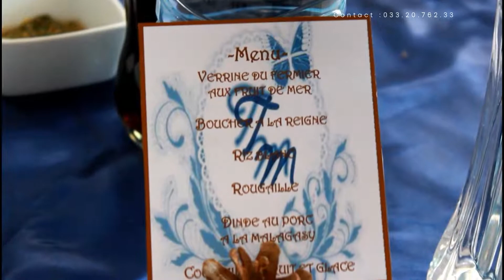Mariage + Tojo et Narindra FullHD